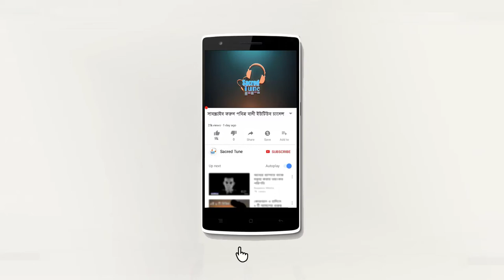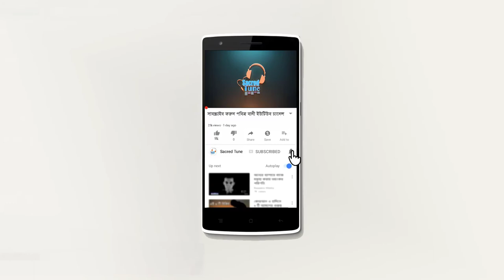যে দোয়া তিনবার পড়লে পূর্ন ১ বার কোরআন পাঠ করার সোয়াব পাবেন | abdullah bin abdur razzak | Alor Rasta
যে দোয়া তিনবার পড়লে পূর্ন ১ বার কোরআন পাঠ করার সোয়াব পাবেন | abdullah bin abdur razzak | sacred tune

আলোচকঃ শায়েখ আব্দুল্লাহ বিন আব্দুর রাজ্জাক ।
স্থানঃ খানসামা,বীরগঞ্জ,দিনাজপুর
Lecturer: Sayekh Abdullah bin Abdur Razzak
Location:Khansama,Birganj,Dinajpur
Audio Copyright:Sacred Tune
Video Copyright: Sacred Tune

bangladeshi jalsa,
waz video,
bangla waz video,
bangla waaz,
quran reading,
bangla waz,
waz,
ওয়াজ মাহফিল,
বাংলা ওয়াজ,
ওয়াজ অডিও,
ওয়াজ বাংলাদেশের ওয়াজ,
abdullah bin abdur razzak,
abdullah bin abdur razzak bin yousuf,
abdullah bin abdur razzak waz,
abdullah bin abdur razzak new waz,
abdullah bin abdur razzak 2020,
abdur razzak bin yousuf,
abdullah bin abdur razzak madani,
abdullah bin abdur razzaq,
abdullah bin abdur razzak new waz 2020,
abdullah bin abdur razzak new short waz,
abdulla bin abdur razzak,
আব্দুল্লাহ বিন আব্দুর রাজ্জাক এর বক্তব্য,
আব্দুল্লাহ বিন আব্দুর রাজ্জাক বিন ইউসুফ,
আব্দুর রহমান বিন আব্দুর রাজ্জাক,
আব্দুর রহিম বিন আব্দুর রাজ্জাক,
আব্দুল্লাহ বিন আব্দুর রাজ্জাকের ওয়াজ,
আব্দুল্লাহ বিন রাজ্জাক,আব্দুল্লাহ বিন ইউসুফ,
আব্দুর রাজ্জাক বিন ইউসুফ 2020,
 Sacred Tune চ্যানেলে আপলোডকৃত সমস্ত ভিডিও Sacred Tune এর নিজস্ব। Sacred Tuneচ্যানেলের কোন ভিডিও সম্পূর্ণ বা আংশিক আপেলোড করা সম্পূর্ণ নিষিদ্ধ। আলোর পথ,Alor poth,Rose Tv 24,Islamic Video,Video,Sacred tune,Mnh Media sacredtune Adorsho IT